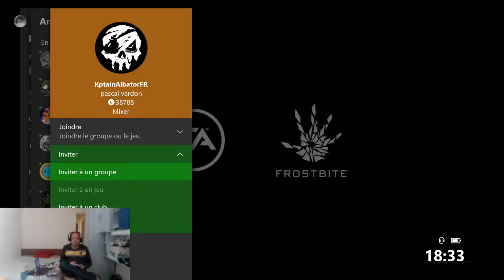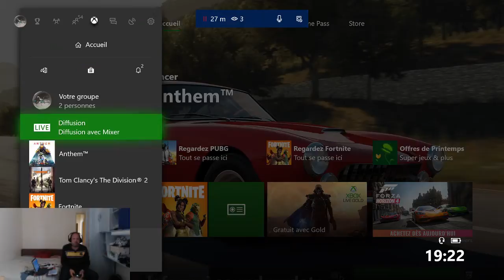X box one x fr, multi game, multi plate-forme,multi viewers 😁